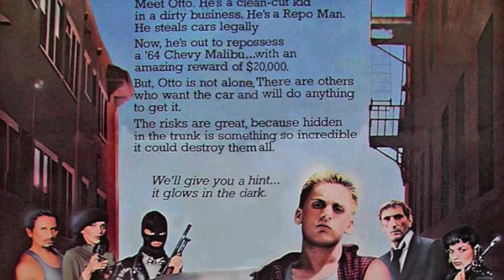Juicy bananas - Bad man | Repo Man O.S.T | 1984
Repo Man 1984 O.S.T

"Born in Chicago
Raised in the city streets
My momma gave me the basic facts of life

Get in the car boy
Put your seatbelt on
I never ride with anyone unless they wear their seatbelt
That's one of my rules

You look like you've been in a few scrapes
I mean you're skinny and weak looking, but you're kind of wiry too
I bet you can handle yourself alright if you have to

If I get into fighting, man, I'm serious
Someone crosses me
Straight off I nut them in the face and bring my heel down on that foot
And break the bone
I'm a fighter and a winner

I'm a bad man

You know everyone can tell the way I am
I walk into a bar, their place of work, they're shit scared
They know I ain't no cop
They think I've come to kill them
And I would, I'd kill anyone who crosses me
Or put them in the hospital
I don't mess around